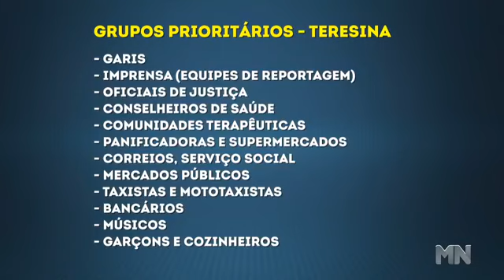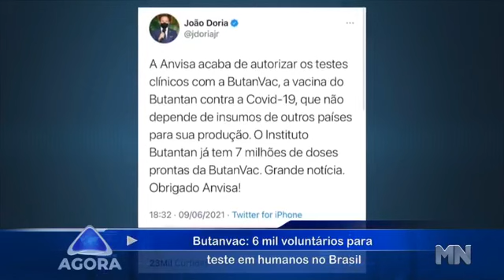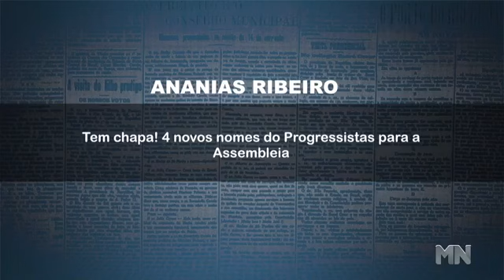Sem comorbidades: Saiba quais são os novos grupos prioritários para a vacinação no PI | Agora